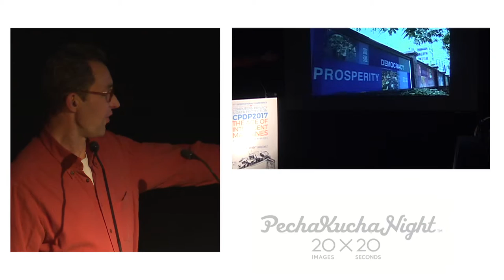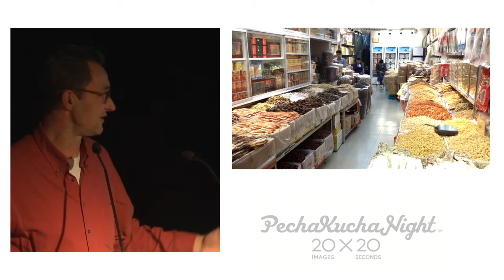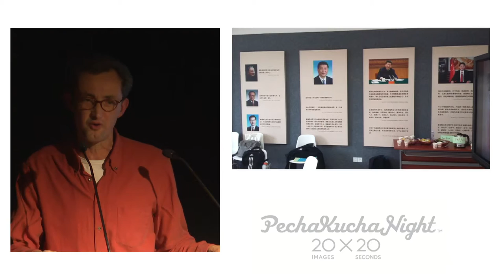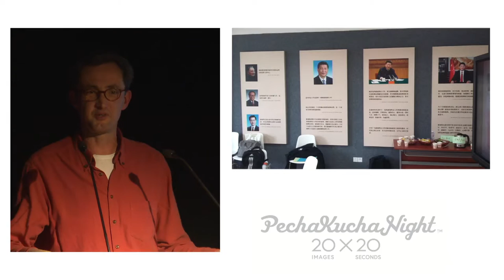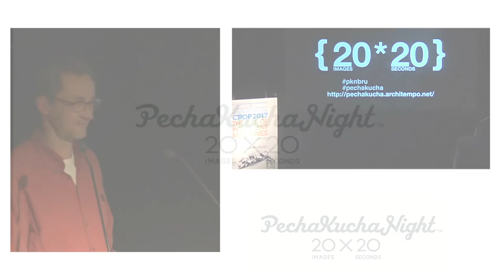PechaKucha 2017: Olivier Arifon - Brussels-Guanghzou the loop.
Olivier Arifon - Brussels-Guanghzou the loop.